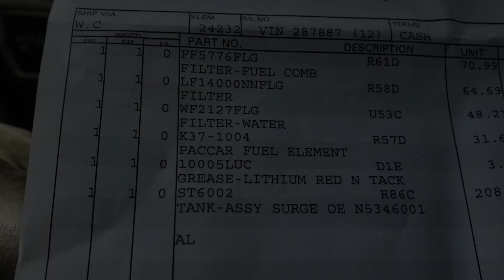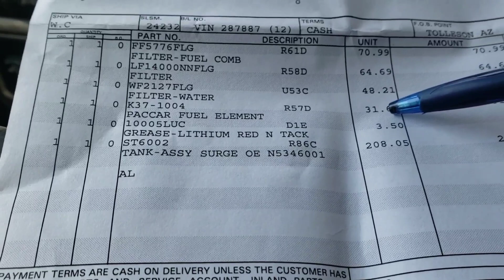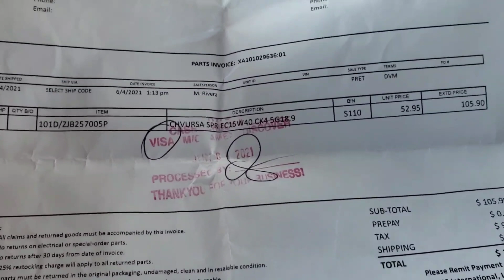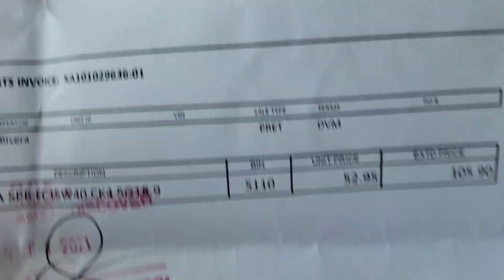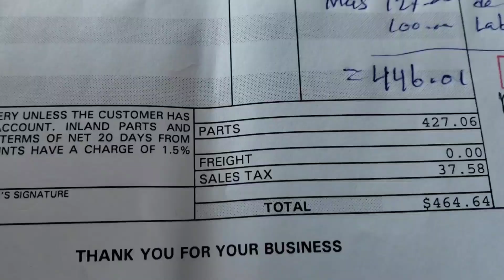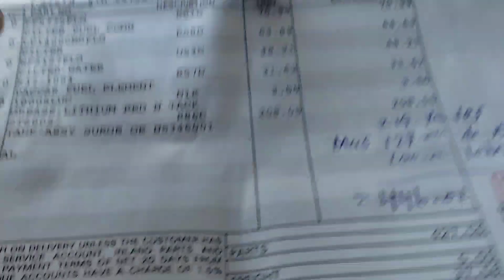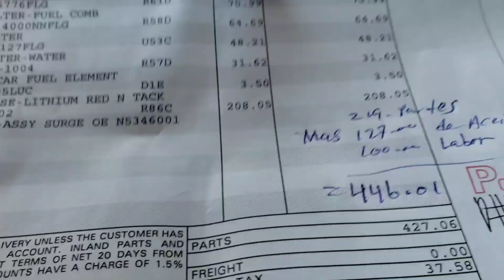Cuanto cuesta $$ un servicio ?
Abel el trailero
Clases de Manejo de Trailer